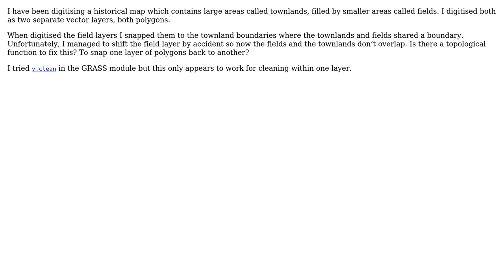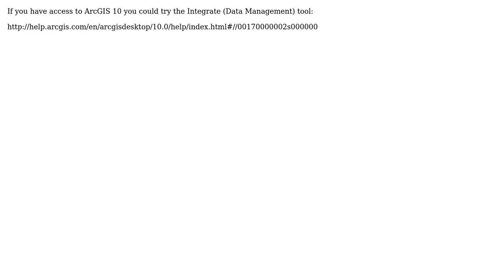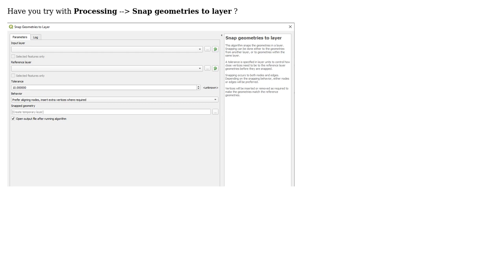GIS: Snapping two polygons together in GIS (3 Solutions!!)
GIS: Snapping two polygons together in GIS

With thanks & praise to God, and with thanks to the many people who have made this project possible! | Content (except music & images) licensed under CC BY-SA | Music | Images & others | With thanks to user Taras user Roberto Marzocchi user Rayner user Kurt user crichard75 and the Stack Exchange Network Trademarks are property of their respective owners. You are responsible for your own actions.